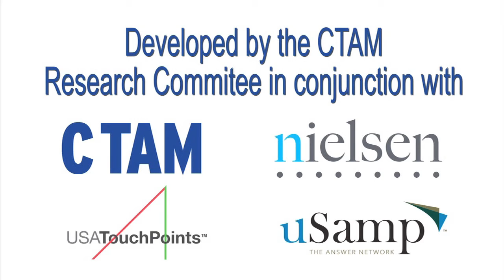Chatter Matters for Brand Builders Unite